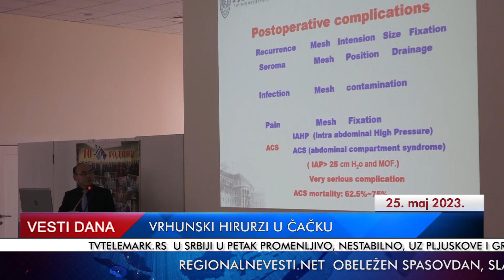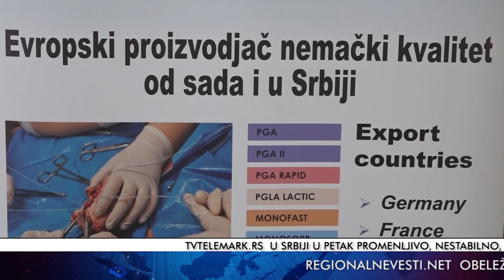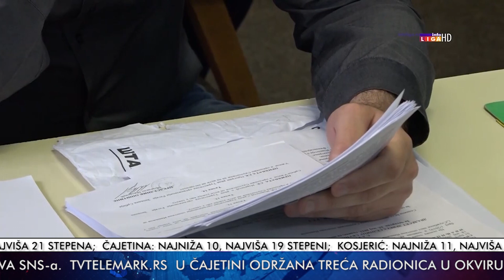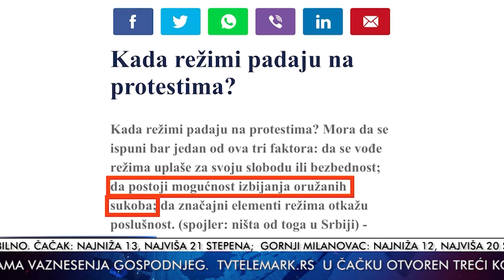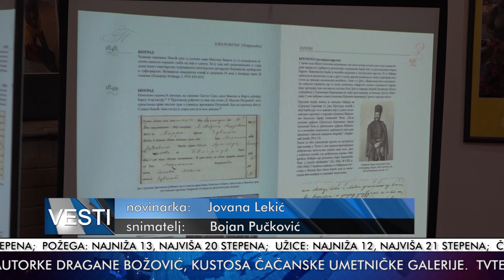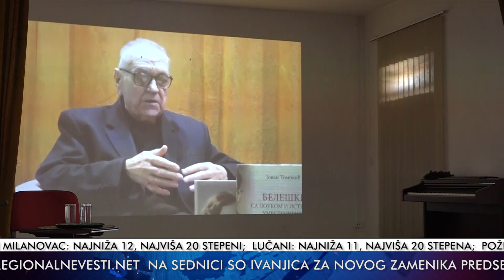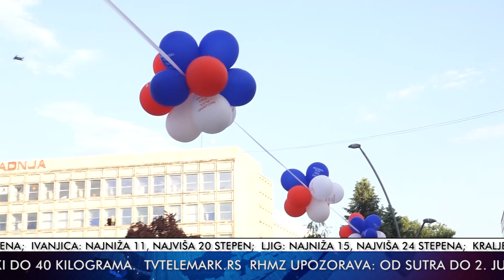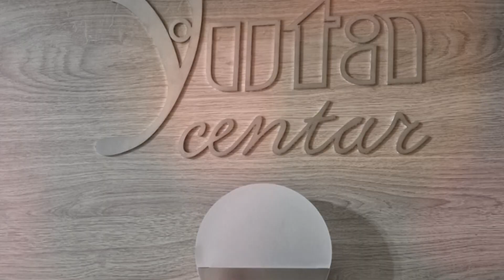TV Telemark - VESTI 25 05 2023